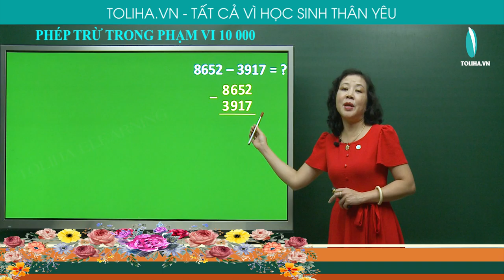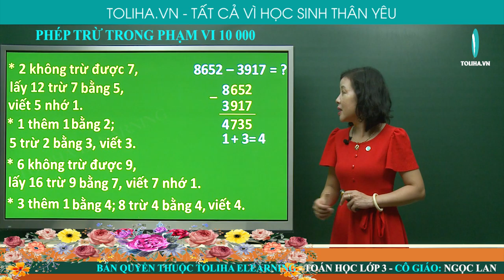Phép trừ trong phạm vi 10 000 - Toán 3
2 không trừ được 7, lấy 12 trừ 7 bằng 5, viết 5 nhớ 1.
1 thêm 1 bằng 2; 5 trừ 2 bằng 3, viết 3.
6 không trừ được 9, lấy 16 trừ 9 bằng 7, viết 7 nhớ 1.
3 thêm 1 bằng 4; 8 trừ 4 bằng 4, viết 4.
8652 – 3917 = 4735
Muốn trừ các số trong phạm vi 10 000, ta làm như sau:
+ Bước 1. Đặt tính:
Viết số bị trừ
Viết số trừ dưới số bị trừ sao cho các chữ số ở cùng một hàng thẳng cột với nhau
Viết dấu trừ
Kẻ phép tính
+ Bước 2.
-Thực hiện tính trừ từ phải sang trái, bắt đầu từ hàng đơn vị.